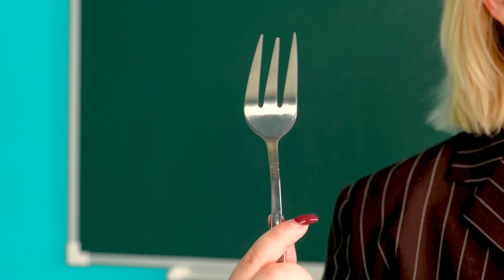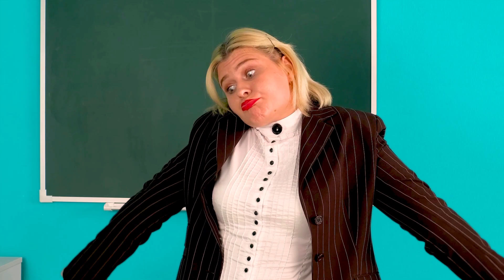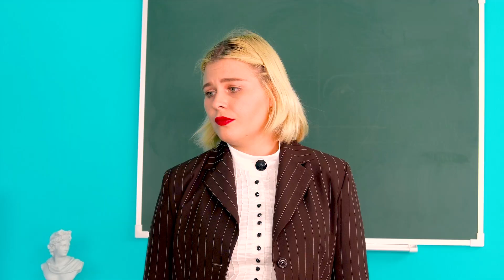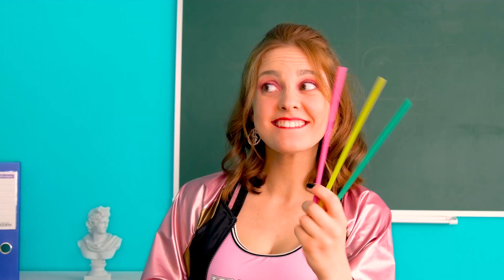Ten, Kto Pierwszy Się Wydostanie, Wygrywa RaPaPa Challenge